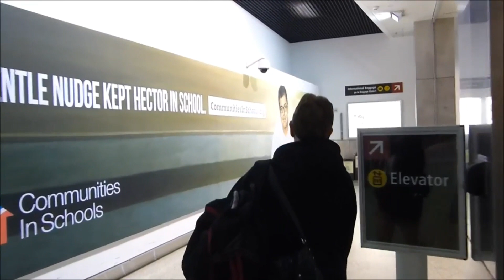VLOG#19 HINDI NA AKO GALIT HONOLULU TO SEATTLE HAWAIIAN AIRLINES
Have a sit and enjoy the show hehehe. travel Honolulu to Seattle.

VLOG#7